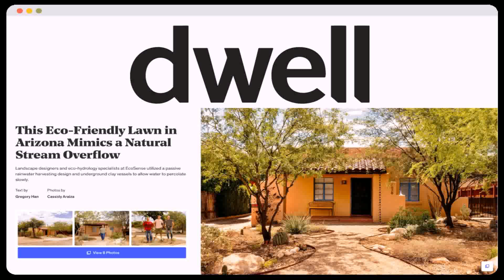Arizona Outdoor Landscape And Design